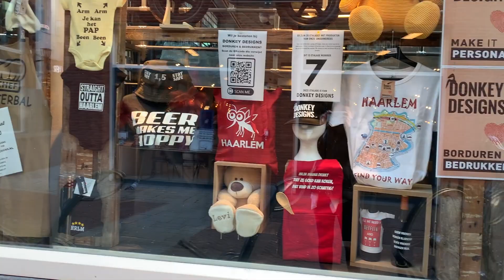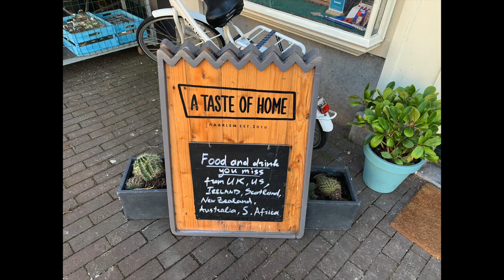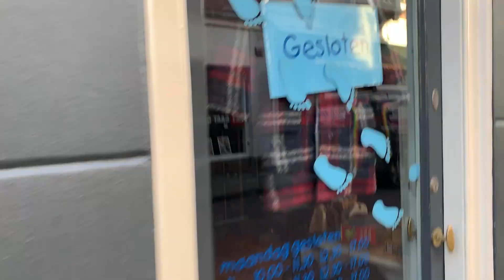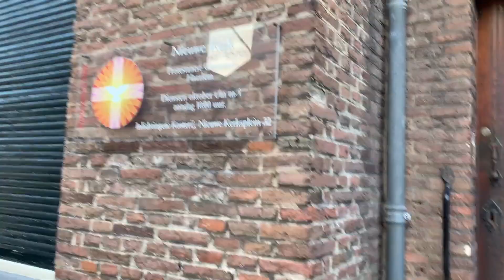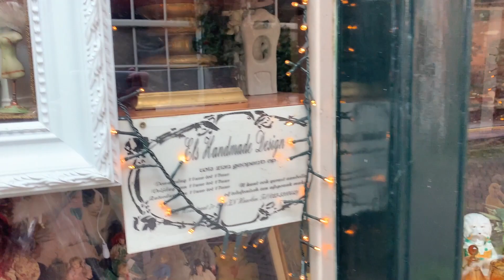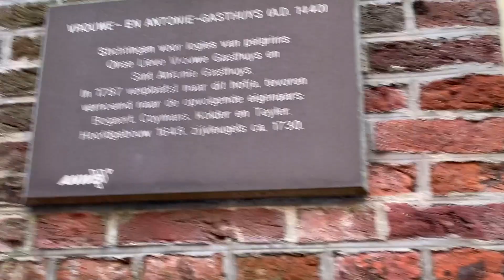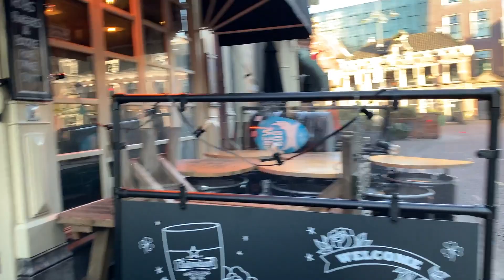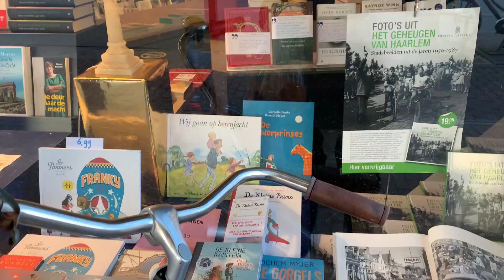American Expat in Haarlem, the Netherlands 2021 Lockdown | Walking City Tour + Window Shopping DITL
Join this American expat for a DITL in Haarlem, the Netherlands! I decided to vlog in the city where I work when I finished a bit early and we had a rare, sunny day in the Netherlands! Since I live in the Netherlands, there are many cities within 10-45 minutes of where I live in North Holland (close to Amsterdam). I will try to vlog several more in the upcoming months in a pandemic-proof manner. Be sure to check out my Alkmaar city vlog/ DITL as well! If you came here for a professional city tour though, I am sorry to disappoint you but this is a very amateur, spontaneous city walking tour filmed on my Iphone 10 + window shopping in Haarlem, the Netherlands during Covid lockdown 2021. I hope you enjoy this authentic, unplanned trip to the city of Haarlem!

Come explore beautiful Haarlem with me!